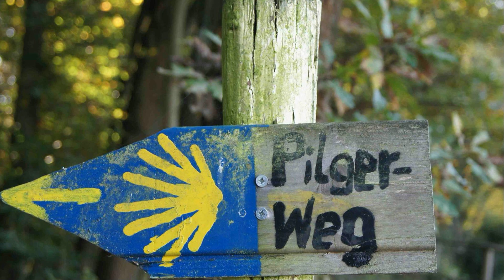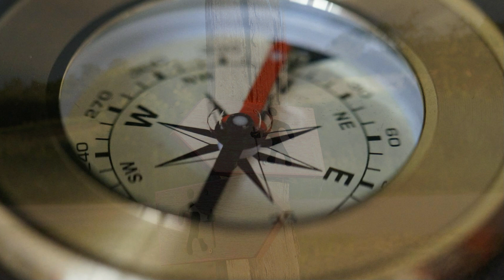Wohin, o Herr, sollten wir gehen? -- Aus dem Pop-Oratorium "ICH BIN - Jesus in Wort und Wundern"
Regie und Textbuch: Bejamin Stoll  --
Komposition:  Sigi Hänger und Christoph Oellig (geb.1983)  --
Das Lied ist ein Ausschnitt aus der CD "ICH BIN - Jesus in Wort und Wundern" und ist beim Bischoff Verlag, Ffm erhältlich
Erscheinungsjahr: 2013,
CD / Best.-Nr. 128383
DVD / Best.-Nr. 158383
Blue-Ray / Best.-Nr. 178383
Liedtext:
Wohin, o Herr,  sollten wir gehen?
Wir glauben, wissen, sehen,
du sprichst die heiligen Worte,
die führ'n zum ewigen Orte.
Wir suchen das Zukünftige,
verlassen's Gegenwärtige.
Den unsichtbaren Gott,
zeigst du uns durch dein Wort,
bist Gabe und der Geber.
Du bringst das Brot und bist es selber.
Du gibst für uns dein Fleisch,
damit wir werden Geist.
NAK Jugendchor mit etwa 1500 jugendlichen Sängern aus Norddeutschland
Videoaufbereitung:  D. Wedel --